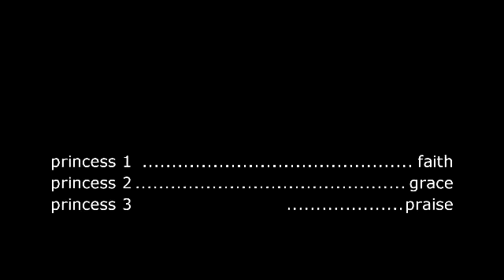princess song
princess costume fun